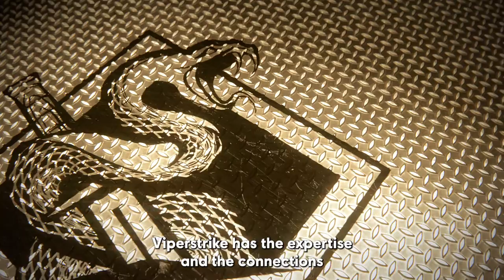Rainbow Six Siege: Viperstrike Squad Teaser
“Precision and discipline are the hallmarks of excellence, and Viperstrike cannot accept anything less.” - Specialist Yumiko “Hibana” Imagawa.

With a multi-disciplinary roster, Viperstrike serves as a versatile unit, suited for any operation. Operating by the book, they guarantee that any task they take on will be done exactly as expected, regardless of the complications. They are the first choice for a mission that needs to be done quickly and cleanly, like surgical strikes.

Tune in for the Year 8 Season 1 Reveal Panel on 18th February to learn more about her plans.

About Rainbow Six Siege:
Rainbow Six Siege is an exciting, new approach to the first-person shooter experience that puts tactical combat and masterful destruction at the center of the action. Lead your team of unique operators through tense and thrilling combat scenarios, and achieve victory through smart preparation and strategic improvisation. Rainbow Six Siege is available now on Xbox, PlayStation® and PC.